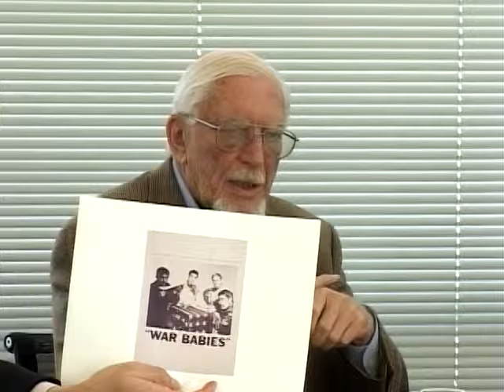Irving Blum, Everett Ellin, Patricia Faure, et al. Oral History: Part 3 of 12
The oral histories in this series are from the program Modern Art in Los Angeles: The Sixties, held on December 9-10, 2004 at the Getty Research Institute. The program consisted of two group sessions and a public panel discussion. Participants include: gallerists Irving Blum, Everett Ellin, and Patricia Faure; art patron and Gemini G.E.L. co-founder Stanley Grinstein; curator Henry Hopkins; and moderators Thomas Crow, Andrew Perchuk, and Rani Singh of the Getty Research Institute.

The Getty Research Institute (GRI) hosted events and conducted oral histories inspired by the "Modern Art in Los Angeles" theme beginning in 2003. Much of the GRI's Modern Art in Los Angeles activities were incorporated into the Getty's larger initiative, "Pacific Standard Time: Art in L.A.," which focused on postwar art (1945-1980) in Los Angeles.

From "Modern Art in Los Angeles: The Sixties, 2004."
View the library record for this video:

This video is for study purposes only. Copyright restrictions may apply.